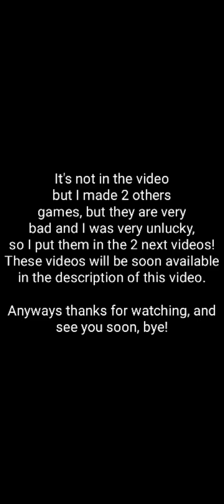gaas : I test the big boy squad, and it's not bad but a little useless 😅